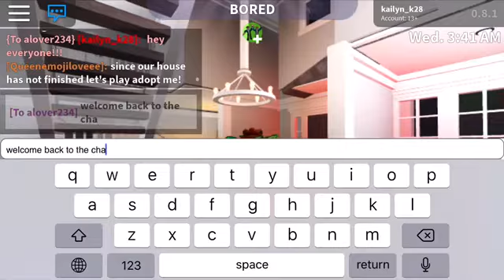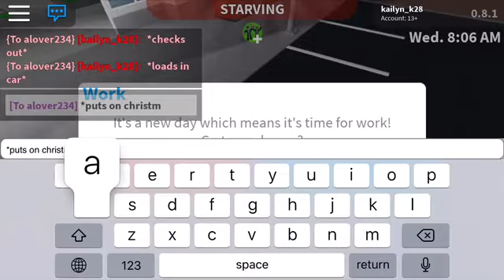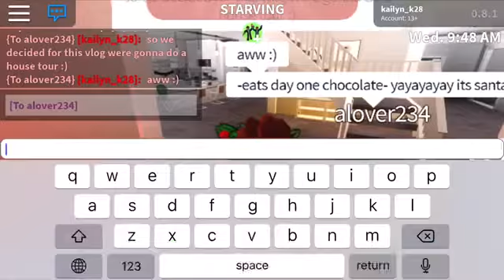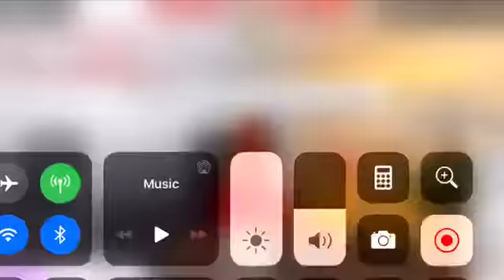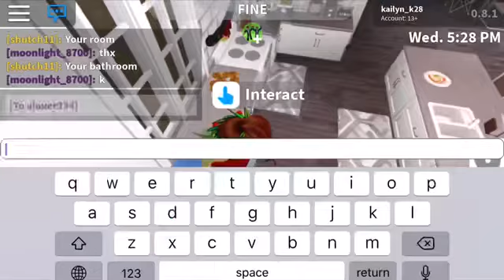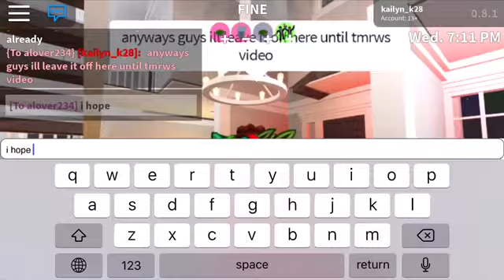vlogmas day 1 🎄🎅🏻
~peep the new intro 😗
upload schedule
~tuesday•roblox video
~wendsday• vlog
~thursday• challenge

Q&A
Check it out, its called- | i WAS BETRAYED | Q&A WiTH MY BESTiE |

ASMR Video
Check it out, its called- | MY ASMR! |

Roblox Videos
Many are Welcome to Bloxburg so look for any with that in the name

Night Routine
Check it out, its called- | MY SCHOOL NiGHT ROUTiNE |

Morning Routine
Check it out, its called- | MY SCHOOL MORNiNG ROUTiNE |

Vlogs
Check it out, its called- My First Vlog ( Face Reveal )

Check out the new INSTAGRAM! kailynskorneryt

I love you guys so much you dont even understand thank you so much for all the love and support you guys give me it means so much. I know right now theres only a few of my little " krew members " but I know one day we will grow, I cant wait to grow with you guys! 😘 love you guys 💋!